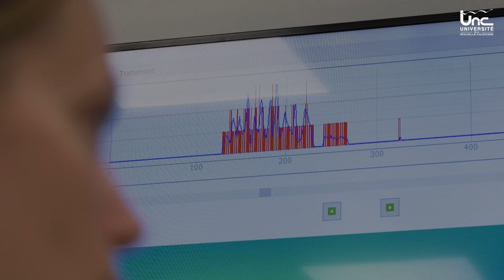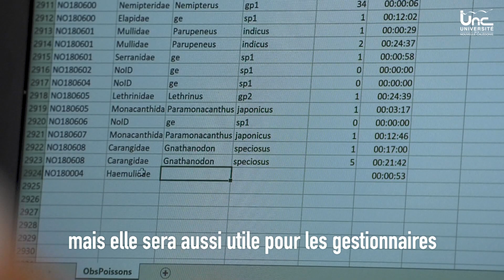OSECLA MUSIC ONLY V2